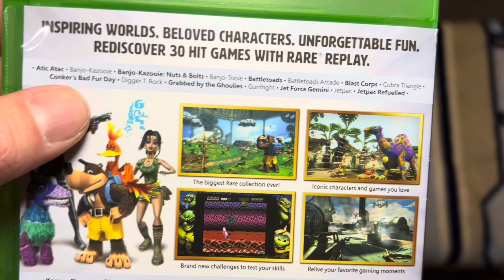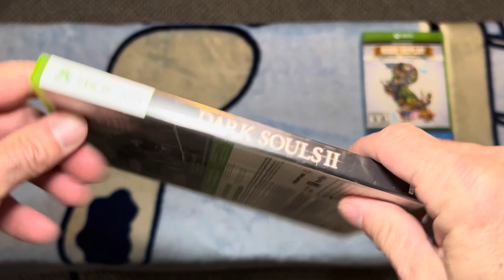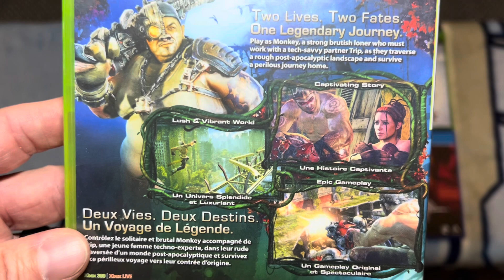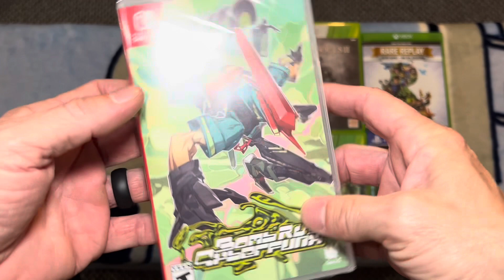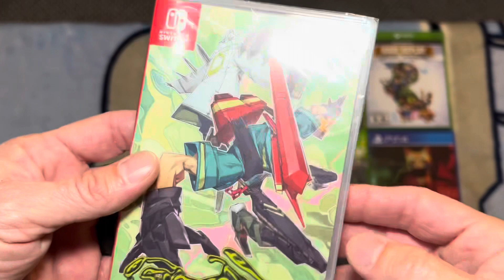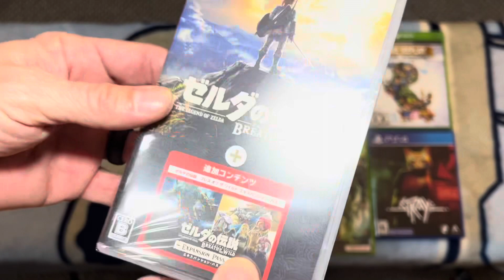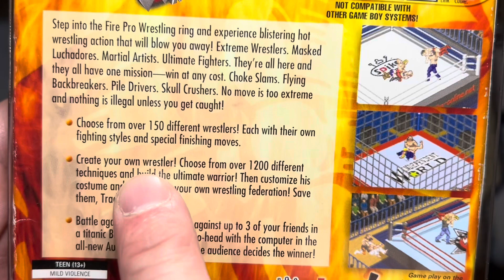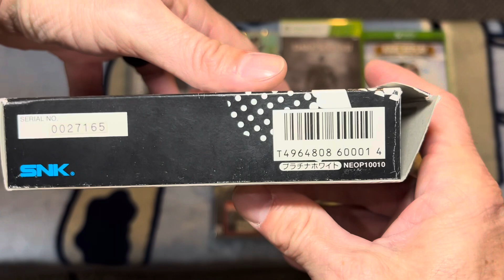Newest Pickups!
NeoGeo Pocket
Variety of Games